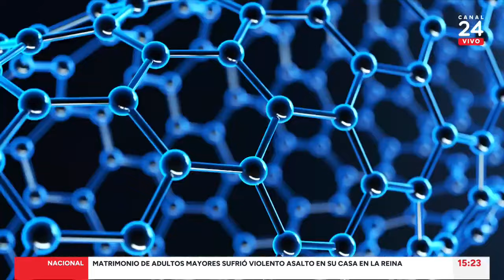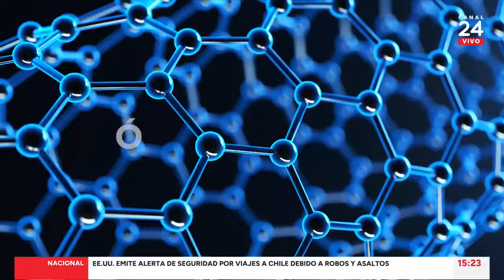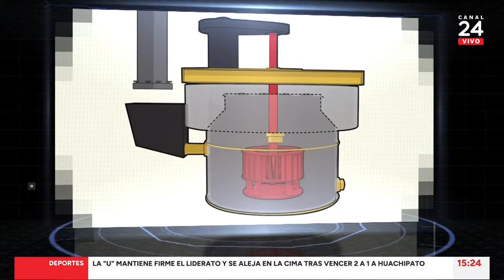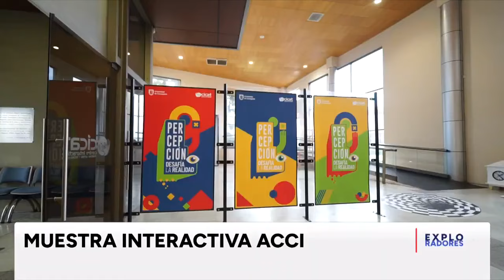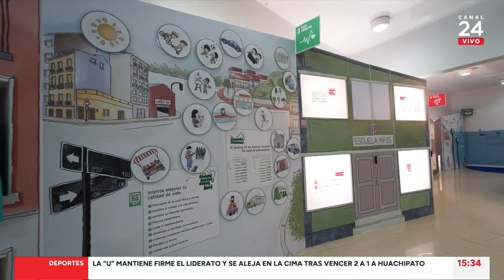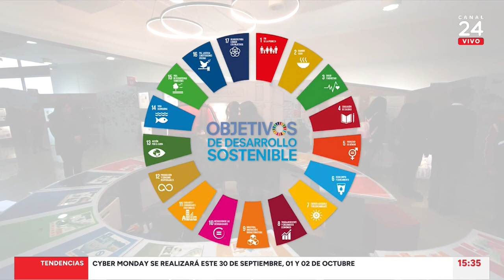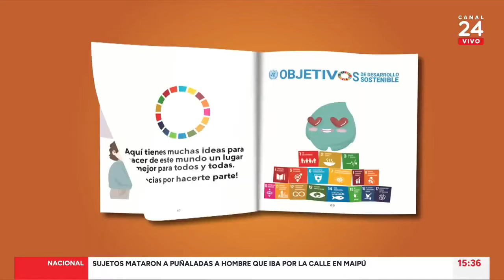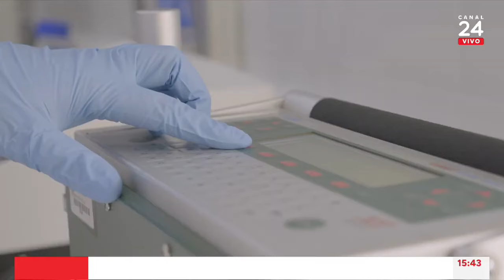CRHIAM en programa “Exploradores del átomo al cosmos” 2024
La crisis hídrica y el cambiante escenario climático imponen un escenario desafiante para el manejo de los recursos hídricos, el cual es vital para la población, los ecosistemas y el desarrollo de sectores productivos tan importantes para Chile como la agricultura y la minería.

Con evidencia científica de excelencia, el Centro de Recursos Hídricos para la Agricultura y la Minería (CRHIAM) busca contribuir con soluciones que aporten a la seguridad hídrica, a través de sus cuatro objetivos de trabajo: investigación científica de frontera, formación de capital humano especializado, creación de redes nacionales e internacionales y divulgación de evidencia científica.

Para conocer los trabajos que se están desarrollando y los resultados obtenidos, el Centro ANID CRHIAM fue protagonista del primer episodio de la nueva temporada del programa “Exploradores del átomo al cosmos”, transmitido el pasado miércoles 25 de septiembre a través del Canal 24 Horas de TVN.

En esta oportunidad, estuvo en estudio el Dr. Leopoldo Gutiérrez, subdirector del Centro, quien conversó junto al periodista Nicolás Vial sobre los tres reportajes presentados en el capítulo: “Diversos usos de nanopartículas”, “Muestra interactiva Acción ODS” y “Conservación de los suelos”.